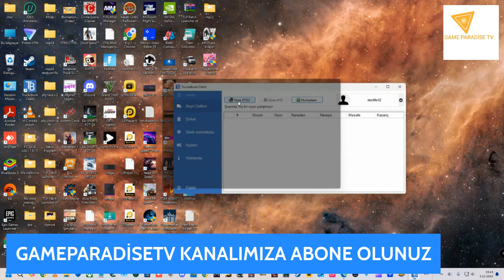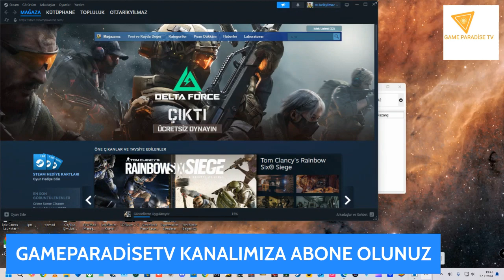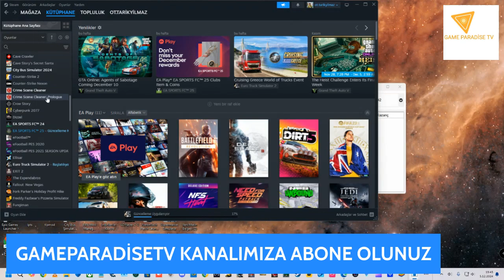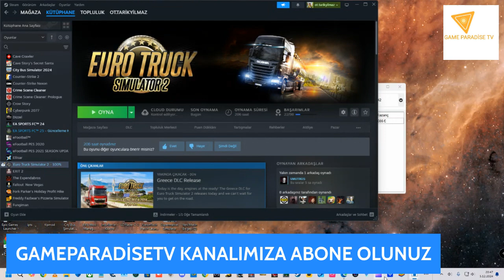05.12.2024 ETS 2 2K24 Turkey Map 1.53 yenibölüm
BİLGİSAYAR,ANDROİD OYUNLARI OYNANAN BU KANALIMIZDA GÜZEL VAKİT GEÇİRİLİR 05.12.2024 ETS 2 2K24 Turkey Map 1.53 yenibölüm ets2haritamodu ets2turkiye ets2türkiyeharitası indirme linki